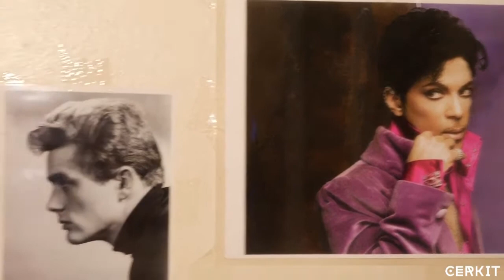Episode 1: 'Sneaky Link' Clip | Meet Janelle Dockery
Meet Janelle Dockery | She's SINGLE New York: Ep. 1 Sneaky Link premieres January 13, only on Cerkit.

About She's SINGLE New York Cerkit:
Mounting on the success of the women’s empowerment publication, “She’s SINGLE Magazine”, CERKIT is heading to the East Coast for its newest venture, “She’s SINGLE New York.” The series will follow five single women from New York City’s social elite – from teachers and technicians to sassy moms and women on the hunt for real love! As they juggle both business and personal endeavors, they’re doing it in high heels and miniskirts giving us an up-close and personal look at life in The City That Never Sleeps.

About Cerkit:
Daughter company to ASIAS Brands LLC and sister company to She’s SINGLE Media, CERKIT™ is the streaming platform available online, on TV and in the app store where you can download for both Android and Apple devices. CERKIT™ members can instantly stream unlimited TV episodes, movies, anime, sports (NYC and LA Streetball) and kids programming for as little as $3.99 a month or $39.99 a year.

For shows like housewives, check out SSNYC: TV shows with city names in the title.